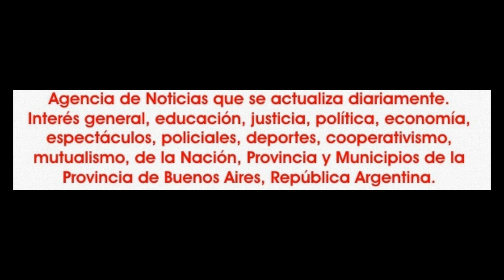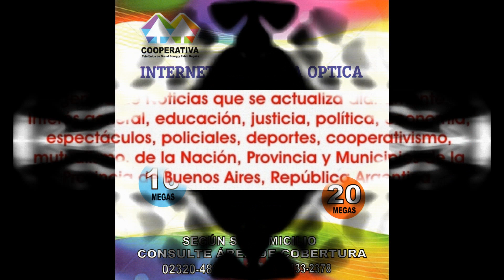2019-08-18. Grandiosas. Shahira Wahdel. 17.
El sábado 18 de agosto, Niswan Producciones presentó un muy buen show denominado "Grandiosas", en un colmado de público teatro Buenos Aires, ubicado en la intersección de Rodríguez Peña y la Avenida Corrientes.
Los dos artistas estelares de la jornada fueron Ángeles Cayunao y Hernán Soleimán quienes fueron acompañados en un heterógeneo marco de cuadros coreográficos interpretados entre otros por Sabrina Zuchi de estudio arte y movimiento. Grupo Zyrah de la Prof. Magali Casco, de CS. Urbano, en lo que ha sido su primera presentación como tal en la ciudad de Buenos Aires. Lucy Mercado. Cecilia Martins. Alumnas de la  Prof.  Claudia Hisijos del estudio Arte y Movimiento. Luciana y Naomi. El Ballet Magamir. Camila Galván. El  Grupo Anwar de la Prof. Marilina Brambillo. Yamile Recalde. Zafira y su profesor Ezequiel Benítez. Mayra Prieto. El Ballet Habib el Ruh de la Prof. Yamila Nazaralet. Shahira Wahdel. El Dúo Kalila integrado por Macarena Aranda y Marilina Brambillo. Grupo de tap de la Prof. Rose Bellydancer.  Melisa Belén. Karina Espíndola. Rocío Guadalupe Díaz. El Ballet de dabke de Hernán Soleiman. Alumnas de Ángeles Cayunao. Alumnas adultas de la escuela de Karem Boudargham. Lucrecia Yusiva y Natalia Salazar. Lucia, Tatiana y Priscila, alumnas de la Prof. Melisa Belén. El Ballet Faizanas de la Prof. Faiza Zayn. Maru Alfonzo que viajo desde San pedro para decir presente en Grandiosas. Rose Bellydancer. Karem Boudargham en lo que marco su regreso a los escenarios luego de su embarazo. Aysel Basheera. Rhania Bellydancer. Zulma. Paula Urunaga.  Loly Báez, Narahia, Marcell y Jade. Iara Najir.
La danza árabe en sus distintas vertientes fue la que predomino a lo largo de todo el show, pero hubo espacio para otras expresiones tales como la danza jazz. Tribal fusión.  Fusión afrocubano con electrónica y sonidos árabes.
Fue un muy buen espectáculo con una prolija organización, que tuvo su apertura de ingreso al público en el horario previsto. Se cumplió con todo el previsto previsto y sin baches en la continuidad del espectáculo.
En el final las responsables de Niswan Producciones hicieron entrega de diversos presentes y reconocimientos a los participantes de Grandiosas.
La presentación de cada cuadro estuvo a cargo de la Prof. Claudia Hisijos y en la coordinación Dania Valeria Laborda.